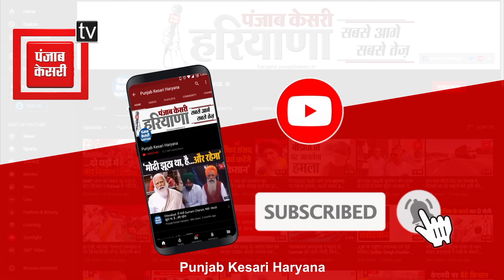फरीदाबाद में बहू ने सास को पीटा, Video Viral होने के बाद हरियाणा महिला आयोग ने लिया संज्ञान